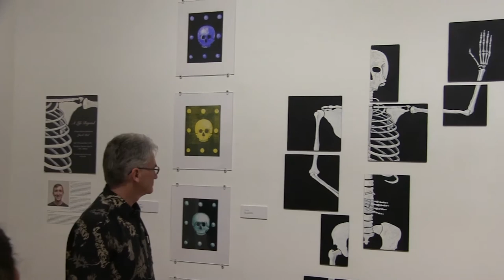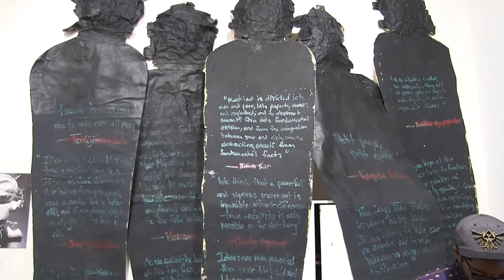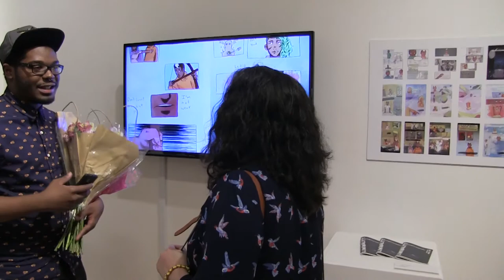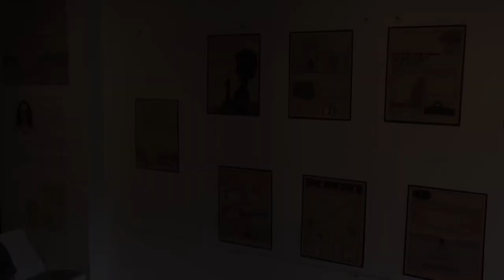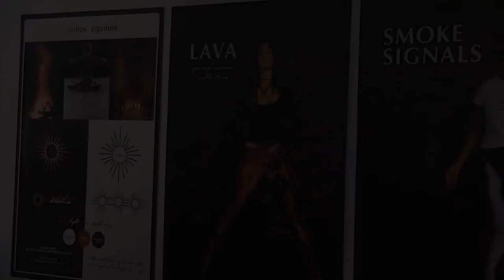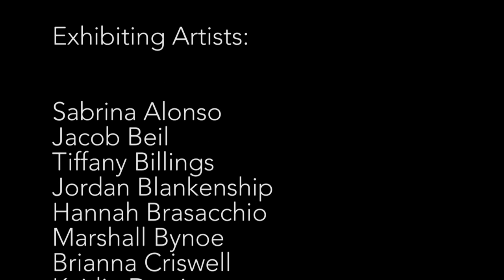FGCU Art B.A. Senior Projects SPRING 2017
At the end of their studies, art majors are required to develop and present a coherent body of self-generated work. This exhibition combines their knowledge of techniques and concepts while drawing on research of historical and contemporary artists.

Exhibiting Artists:

Sabrina Alonso
Jacob Beil
Tiffany Billings
Jordan Blankenship
Hannah Brasacchio
Marshall Bynoe
Brianna Criswell
Kaitlin Dowis
Taryn Estrada
Adriana Flores
Marile Franco
Taijhryl Goggins
Kelsey Hallbeck
Amanda Martin
Anna Núñez
Donald Smith
Sarah Wasson

Faculty Mentors
Patricia J. Fay
Mary Sullivan Voytek